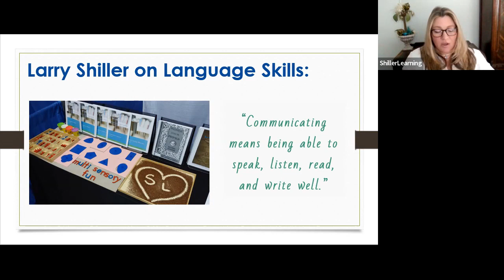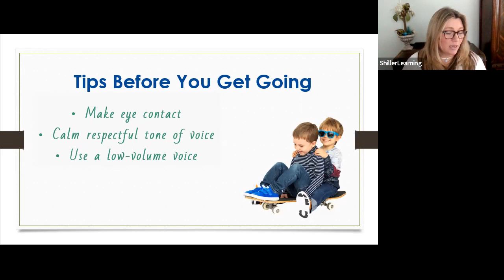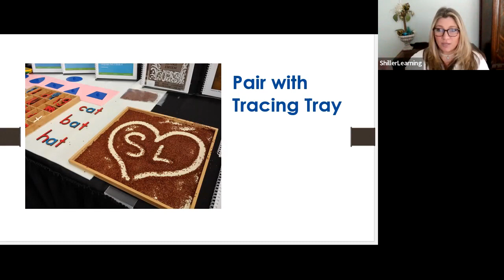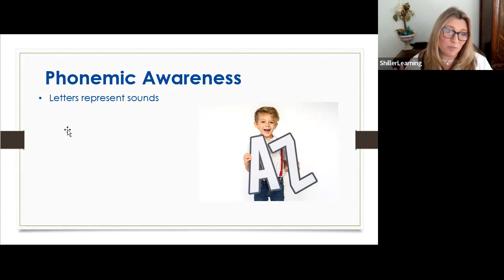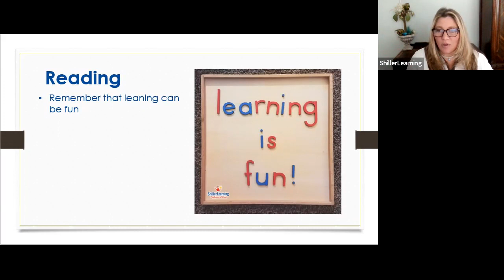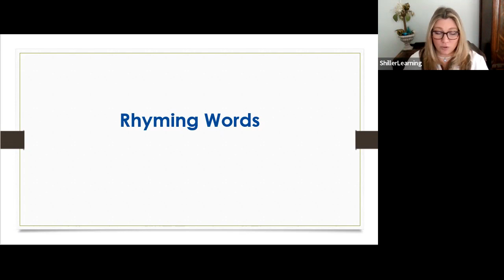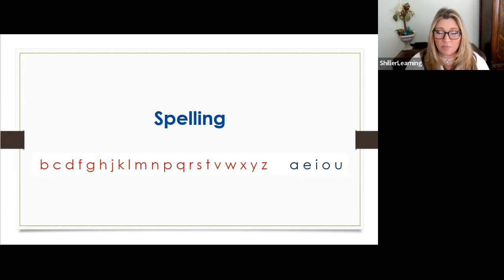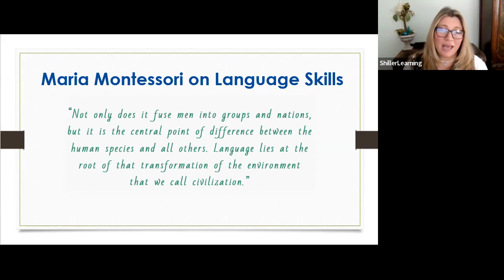Montessori Fun with Movable Alphabet: Phonics, Reading, and Spelling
The movable alphabet is a wildly popular Montessori language material - and with good reason. It is fun, effective, and versatile. Today we'll look at the benefits of movable alphabet for phonics, reading, spelling, rhyming, and more.